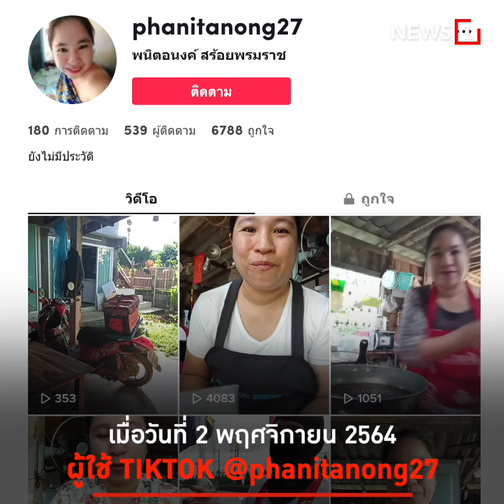ผักแพงจนเหลือแต่รอยยิ้ม : [News Story]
แม่ค้าร้านยำโพสต์คลิปถึงราคาผักที่แพงขึ้น ราคาขึ้นฉ่ายจาก 5 บาท ขึ้นเป็น 15 บาท ทำเอาขาดทุนเลยทีเดียว